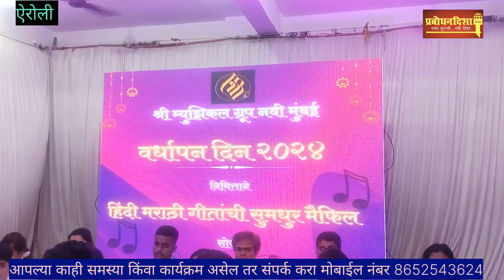Shri musical grupcha वर्धापनदिन 2024 विविध मराठी हिंदी गाण्यांची मैफिल